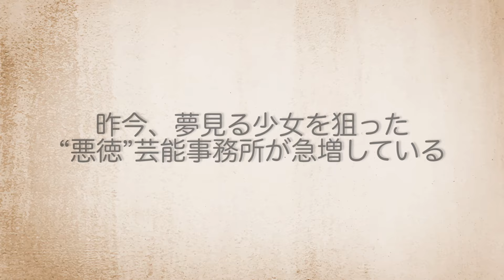【漫画】国内最悪...半グレ系アイドル事務所。紅林二郎が本気でブチギレた。